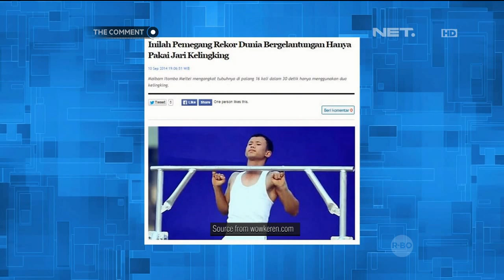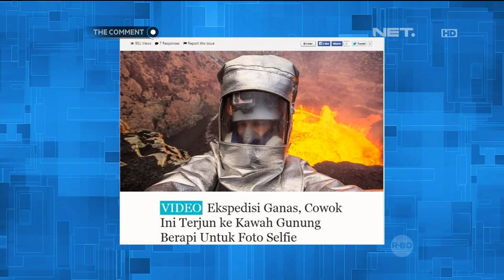The Comment - Stand News Comment